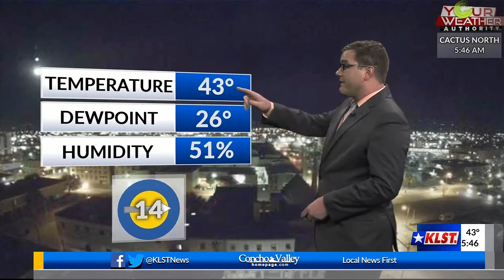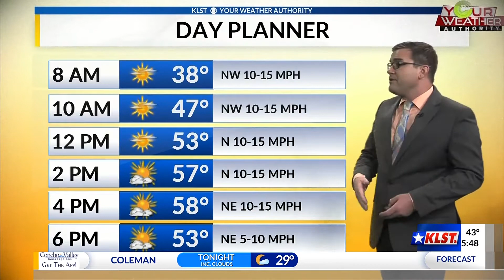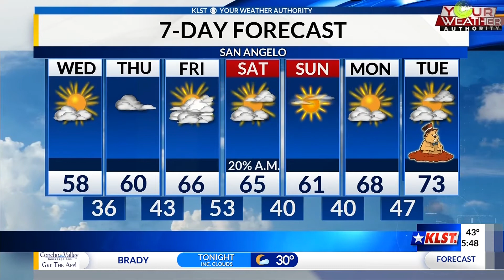KLST Morning Forecast: Wednesday, January 27th